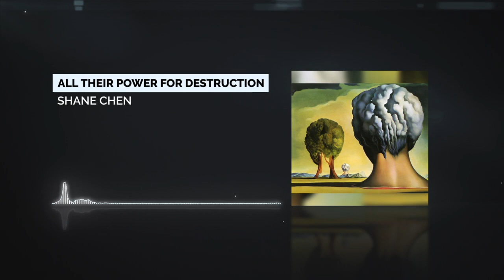Shane Chen - "All their Power for Destruction"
You know there is no perfect world
Everybody has their own idea of what it would be like
That’s why it’s hard to get along
The past
Will last

Will you be waiting
till the atom bomb comes in
They decided to use all their power for destruction

Are you all too blind to see
Pay attention
It’s obvious where all these wars will lead to
It may happen any day
We’ll be gone
In a cloud

No stars in the sky only smoke soon the darkness will come
In the pool of blood where we lie I'll get up
I'll get up